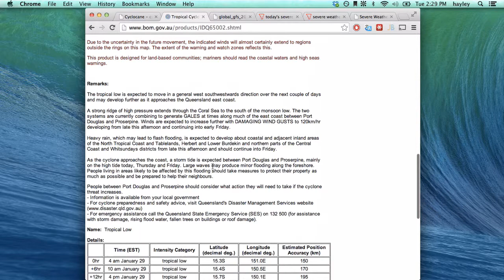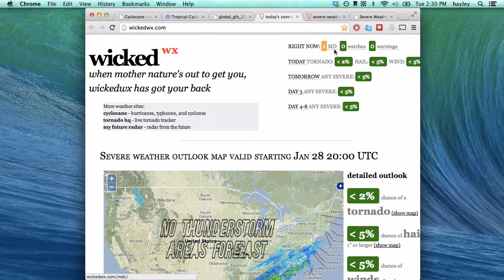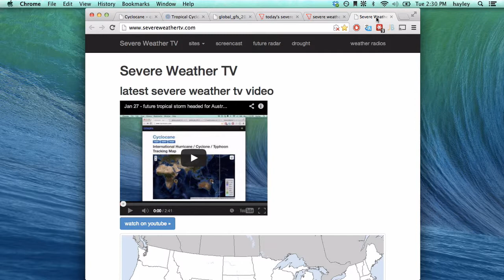Jan 28 - cyclone watch in effect from Port Douglas to Proserpine, TD headed for Mozambique